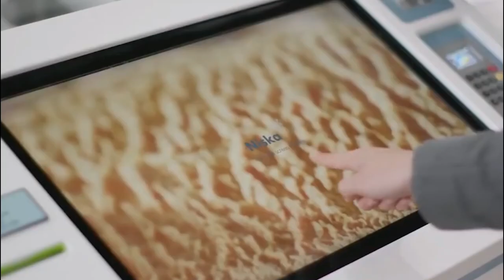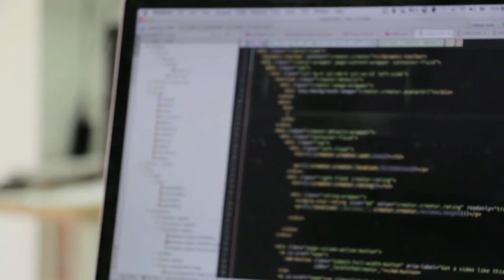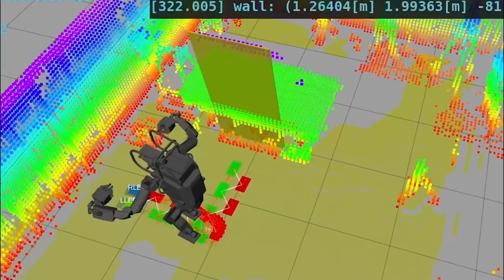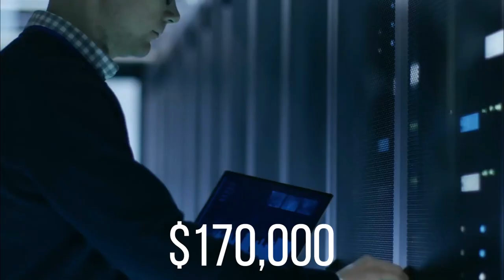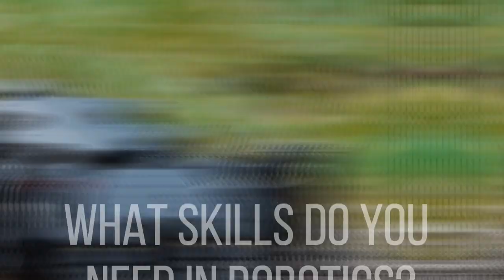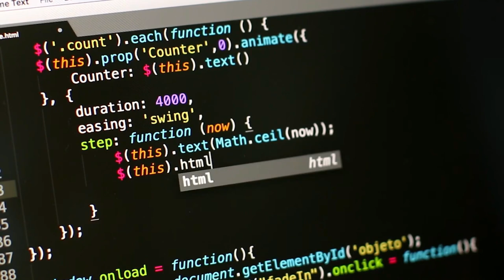Robotics Is The Most Sought Out Career for 2030.. Here's Why!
Welcome back to Tech Craze, today on the channel we are going to dive into the world of Robotics next gen sought ought career for 2030.The future of engineering lies in our youth. If we want that future to be a successful one, these engineers of tomorrow need to learn how to navigate new technology fields. One such tech wave is the evolution of robotics. As the labor force continues to give the manufacturing industry headaches, robots will become the number one automated labor source. Robots must become more intelligent in order to handle the next level of tasks within automation.

But will this mean robots taking over all of our jobs? Not necessarily. There will be a demand for job roles like robot programmers and assemblers. Needless to say, we would need to cater for robotic needs in every life situation possible, so realistically there would be more jobs. Naturally, jobs in the tech industry in particular will boom. That's where we come in. We provide courses in these fields such as Robotic Engineering; enabling you to adapt for the future of your career.